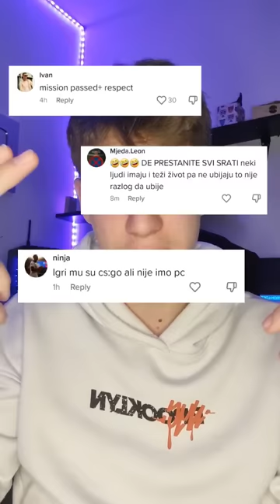Sta vi mislite o ovome?😮‍💨